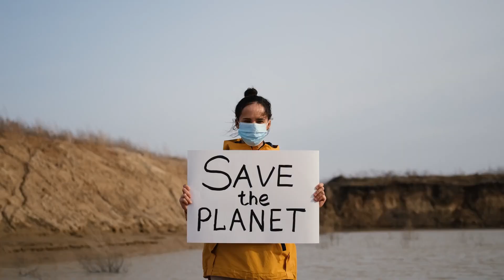Climate Change Series – 8. Is It Too Late?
When it comes to climate change, a question that often looms in many people's minds is: "Is it too late to make a difference?" The thought can be overwhelming, especially when confronted with dire predictions and alarming statistics. But let's break it down and see where we stand.

The Current State
Earth has already experienced noticeable changes due to global warming. Polar ice caps are melting, sea levels are rising, and extreme weather events have become more frequent. These shifts are the results of past and current greenhouse gas emissions, and some of them are irreversible in the short term.

Scientists often discuss "tipping points" in the context of climate change. These are thresholds that, once crossed, can lead to significant and potentially irreversible changes in the Earth's climate system. For instance, if enough ice melts in the Arctic, it might set off a chain reaction that could drastically change global weather patterns.

The critical thing to understand is that while we might be close to some tipping points, we haven't reached most of them yet. That means we still have opportunities to mitigate the most catastrophic effects of climate change.

Actions Making a Difference
Across the globe, collective actions are making an impact. Countries are investing in renewable energy, communities are prioritizing conservation, and individuals are becoming more eco-conscious in their daily lives. These efforts are slowing the rate of climate change and reducing future risks.

Moreover, technology and innovation are on our side. Breakthroughs in green tech, sustainable agriculture, and conservation methods are providing us with tools to combat and adapt to climate shifts.

Our Role in Shaping the Future

Yes, the challenge is immense, but every action counts. When millions of people make even small changes, the collective impact can be monumental. By supporting policies that prioritize the environment, adopting sustainable habits, and spreading awareness, we can drive significant change.

So, is it too late? While we can't turn back time and undo past damage, it's not too late to shape a better future. The decisions we make now will determine the legacy we leave for the next generations. And with determination, collaboration, and innovation, we can ensure that legacy is a hopeful one.